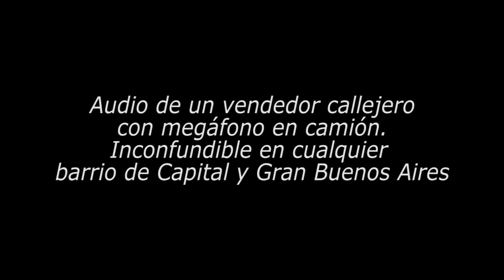Audio de vendedor callejero con megáfono en camión.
Pareciera que es el mismo locutor, la misma cadencia, esa voz empastada ronca por definición del megáfono..., ese señoooooraaaa, que queda flotando en el aire. Eso también fue y es mi barrio, ese es el barrio de todos los que viven por el conurbano bonaerense.